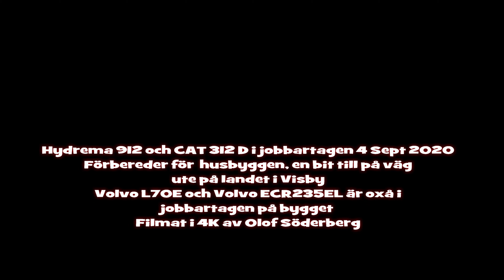4K/Hydrema 912 och CAT 312 D i jobbartagen 4 Sept 2020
4K/Hydrema 912 och CAT 312 D i jobbartagen 4 Sept 2020
Förbereder för  husbyggen, en bit till på väg
 ute på landet i Visby

Volvo L70E och Volvo ECR235EL är oxå i
 jobbartagen på bygget
 Filmat i 4K av Olof Söderberg